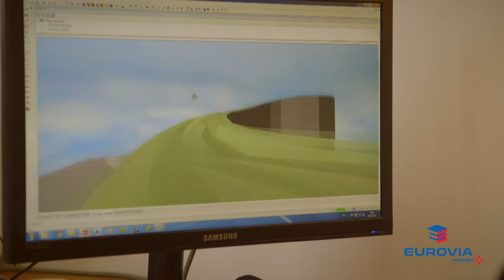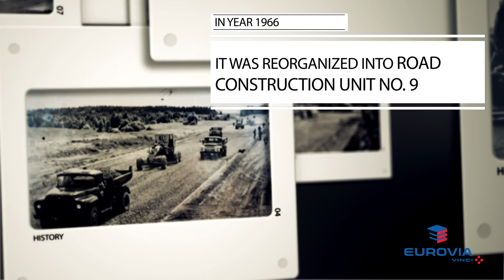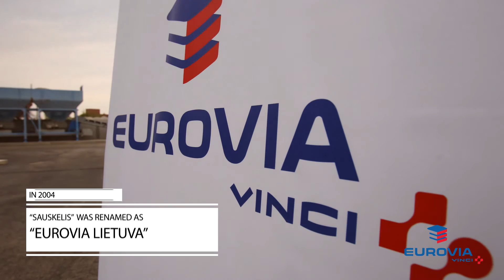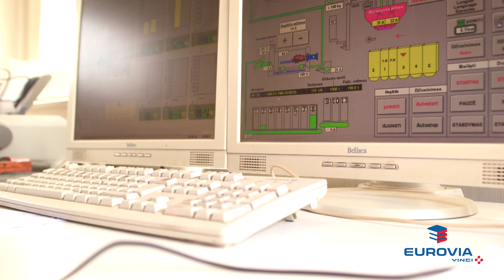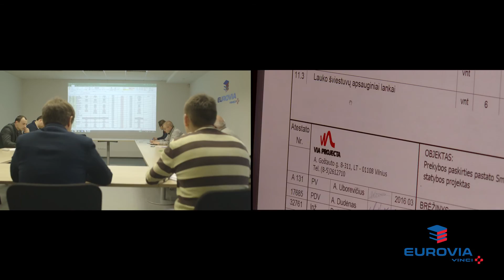Eurovia Lietuva. Jubiliejinis 20 metų filmas.